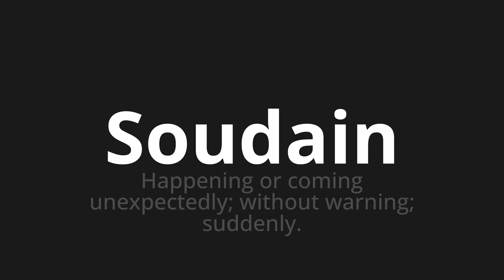How to pronounce Soudain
Master the Pronunciation of 'Soudain Which Means Sudden' - which means : Happening or anxpectedly coming;Without Warning;Suddenly. 📝 with @BaguettePronunciation 🎓🗣️ - [Your Guide to French]

Learn to pronounce 'Soudain' perfectly in French with our easy and engaging tutorial by @BaguettePronunciation! 📖📽️ In this comprehensive video, we provide you with native speaker examples 🗣️👂 and phonetic breakdowns 🎵 to ensure you get the pronunciation just right.

How to say Suddenly in French